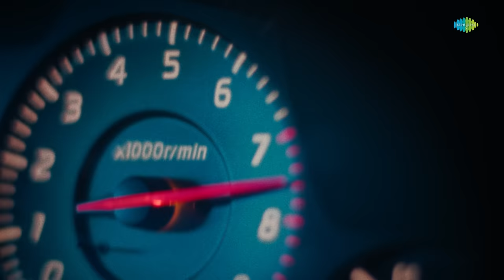KR$NA - Joota Japani | Official Music Video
Audio credits:
Written and performed by: KR$NA
Produced by: Umair
Mixed and mastered by: Ryan Summer

Video Credits:
Starring: Jasmine / Charlie

Staff
Director: Ken Haraki
Director of Photography: Gaku
Camera Assistant: Yuto Mori
Camera Assistant: Ichinose Seijun
Lighting Director: Sota Sugiyama
Lighting Assistant: Munenori Kikuchi
Picture Car Casting: Rambo Akira
Camera Car Operation: Ryota Iwaida /
Tsubasa Tsukui
Colorist: Yuma Izuka
Stylist: Canamori Yuya
Stylist Assistant: Yuki Sasaki
Make up: Iori
Hair Dresser: Rento Nakamori
BTS: Bruno Blessi

Producer: Rammaru
Assistant Director: Ao Inoue
Assistant Director: Flip
Production Manager: Atsushi Shimoga
Production Manager: Chainsaw Dew
Production Assistant: Takuma Ono
Production: EPIC

Cast
Extra: Asuka Nara / Ariseikatsu / Shiuko / Marrage / KenTa / Mone / Anni Nakano / Natsu Miyasato / Hikaru Miyasato / Ni-Na /
Risa / Jugem / Umi / Lottie / Maya
Casting: Brownfish Eri